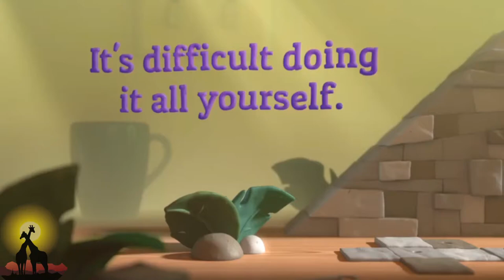AFRICA ESTATE WILL BE THERE FROM START TO FINISH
sometimes selling your house can be a disaster.  It is difficult doing it yourself. Africa Estate will be there from the start to the finish